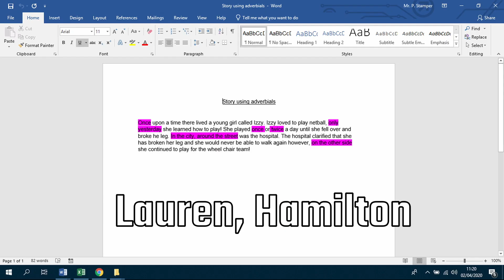April 3rd Lesson 2 Maths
Thanks for joining us for our Maths lesson on Learning Lockdown at Liverpool College.

   Just a reminder that the resources DON’T NEED TO BE PRINTED. Just copy out the questions or just write the answers in your notebook.

If you want to share your work with us then tag us or message us in any of the following 3 ways.